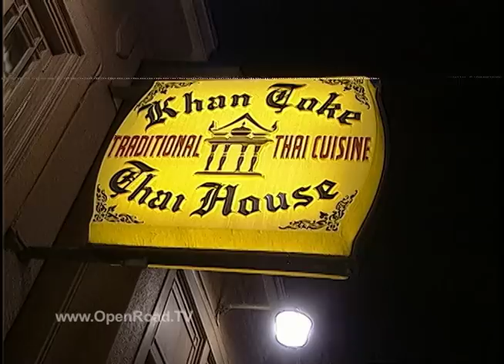San Francisco Landmark Restaurants